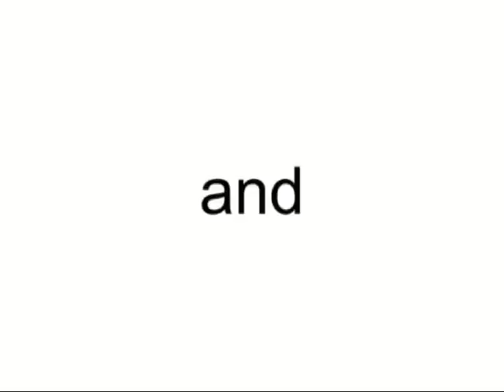Air Nostrum (Iberia Regional) Canadair CL-600-2D24 Regional Jet CRJ-900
EC-JYA (cn 15090)